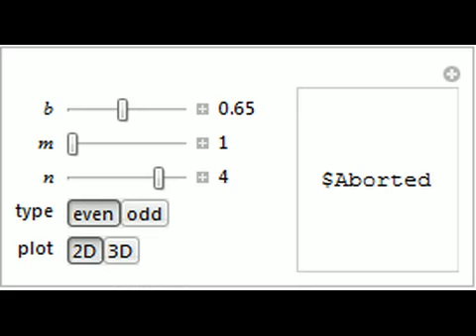Solutions of the Elliptic Membrane Problem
The problem of the free oscillations of an elliptic membrane was studied by Mathieu in 1868. The membrane is anchored to the perimeter of the ellipse. Mathieu functions can appear in problems with elliptical geometry and in certain periodic phenomena.